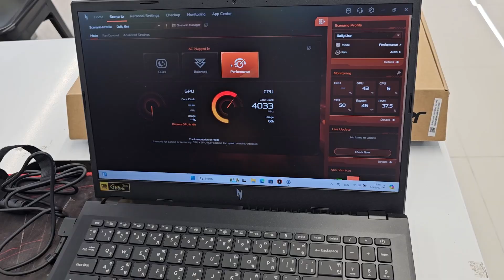เซลล์แนะนำการใช้งาน acer nitro v15 gaming test